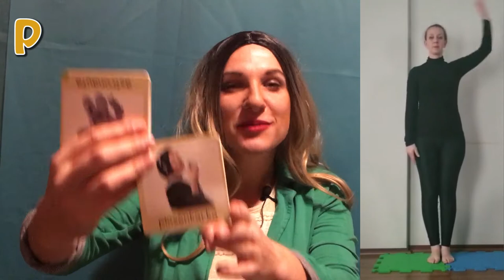Aprender el Alfabeto polaco 🇦🇷 Alfabeto Polonês 🇧🇷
📕Libro ESPAÑOL| 📗Livro PORTUGUÊS ⬇
📗1️⃣Aprenda polonês em 1 mês: Conversas estratégicas para falar polonês

📗2️⃣Passatempos para aprender o idioma polonês

📕Libro ESPAÑOL|
Aprende polaco en 1 mes: Diálogos estratégicos para hablar polaco

Juegos temáticos para aprender vocabulario polaco: Pasatiempos de estimulación cognitiva para aprender idioma polaco

Una de las primeras cosas que tenemos que aprender al insertarnos en un nuevo idioma, es el alfabeto polaco.
Aprender el alfabeto en polaco, puede parecer un poco difícil, pero si convinimos todos nuestros sentidos nuestro cerebro interpretara la información de forma mucho más simple y rápida.

En el siguiente vídeo estaremos repasando las diferentes letras en polaco, su pronunciación y posturas para que tu cuerpo las aprenden de forma mucho más rapida.

Recuerda que en nuestro canal encontraras todo tipo de contenidos que te permitirán aprender polaco desde cero y muy rápidamente.
- Aprende polaco
- Polaco desde cero
- Polaco para principiantes
- Polaco para trabajar en Polonia
- Polaco para vivir en Polonia
- Clases de polaco
- Polaco Gratis
- Hacer compras en polaco

Otras cosas que encontraras en el canal:
Recuerda que en este canal también encontraras muchas herramientas para que puedas comenzar a vivir el polaco de otra manera.

Buscas un curso para los principiantes de idioma polaco? Preparamos una parte de nuestro curso online totalmente gratis donde podrás conocer nuestra metodología de manera ordenada y lógica. Inscribete en la pagina para obtener tu primera clase de polaco gratis.